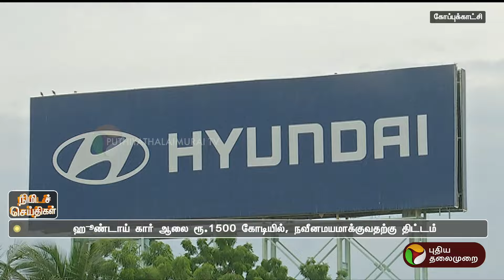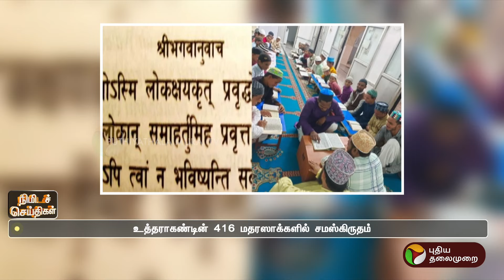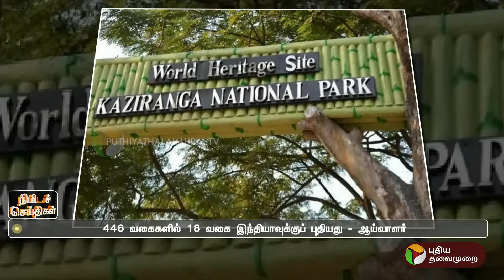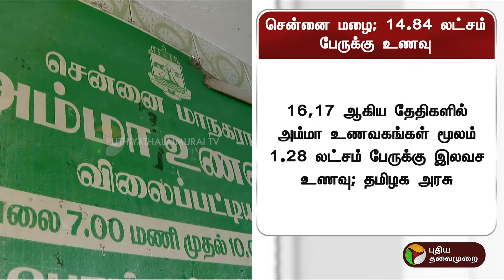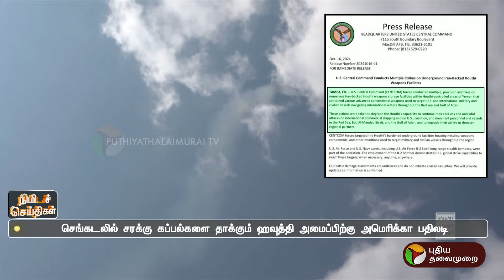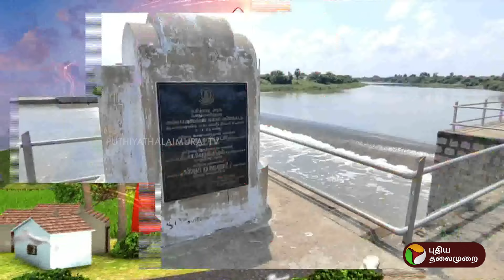பல்வேறு நிகழ்வுகள் குறித்த நிமிடச் செய்திகள் | 17.10.2024 | PTT